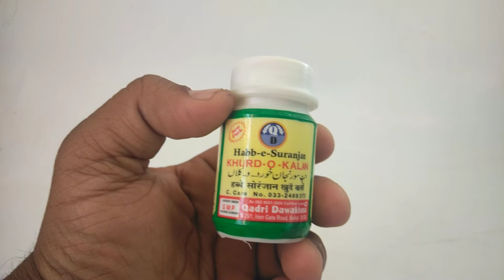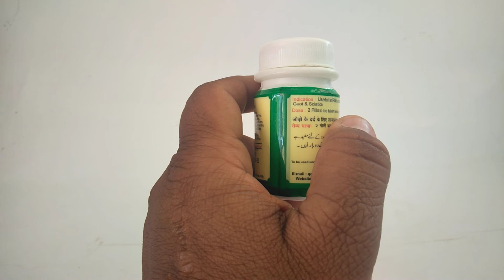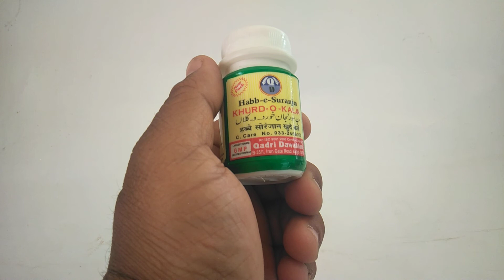Habb e Suranjan Khurd O Kalan जोड़ों के दर्द का सीरियल किलर !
HABB E SURANJAN KHURD O KALAN IS useful in muscular & joints pain.Specially in rheumatic pain,back pain & sciatica